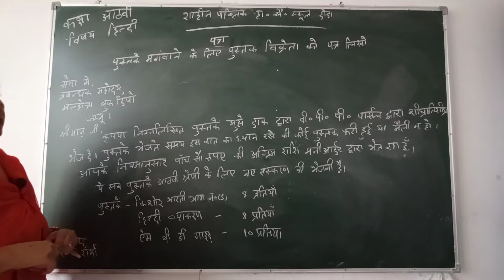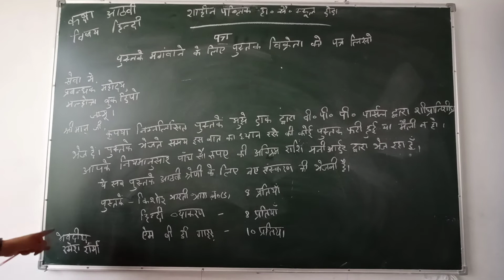Class 8th by Lakhshmi MAm